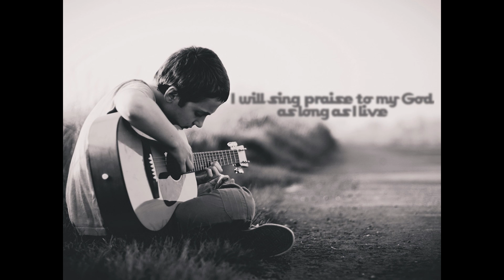Credinta ta e moarta fara fapte - Dumitru Budac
Versurile si muzica Dumitru Budac | Albumul "Aud pasii tai" | Canalul "ISUS PENTRU TOTI"